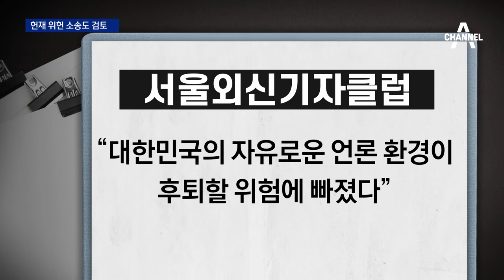국민의힘 “언론중재법 개정안은 ‘조국 지키기’ 법” | 뉴스A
국민의힘 “언론중재법 개정안은 ‘조국 지키기’ 법”

마침 조국 전 법무부 장관이 sns에 이런 글을 남겼습니다. 바뀐 언론중재법 대로라면 실제로 장관의 비리 같은 것은 취재해 보도하기가 상당히 위축될 수 밖에 없죠. 국민의힘은 “조국 지키기 법”이라며 강력 규탄했습니다. 이다해 기자입니다.

〈평일〉
08시 50분 김진의 돌직구 쇼
12시 00분 뉴스A 라이브
17시 20분 뉴스TOP10
19시 00분 뉴스A

〈주말〉
12시 10분 토요랭킹쇼·뉴스A 라이브
19시 00분 뉴스A

〈평일〉
08시 00분 라디오쇼 정치시그널 (유튜브 라이브)
08시 50분 김진의 돌직구 쇼
10시 20분 김진의 더라방 (유튜브 라이브)
12시 00분 뉴스A 라이브
15시 50분 강력한 4팀
17시 20분 뉴스TOP10
19시 00분 뉴스A

〈주말〉
12시 00분 토요랭킹쇼·뉴스A 라이브
17시 40분 뉴스TOP10
19시 00분 뉴스A